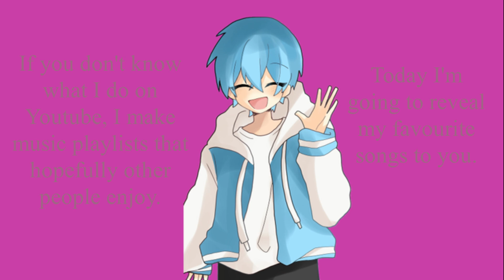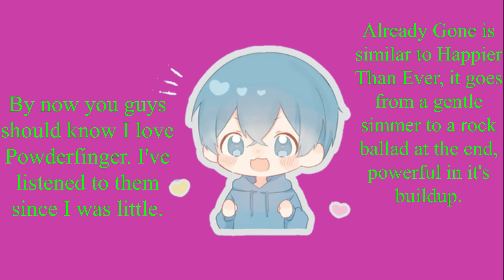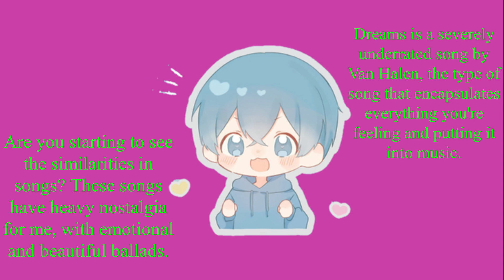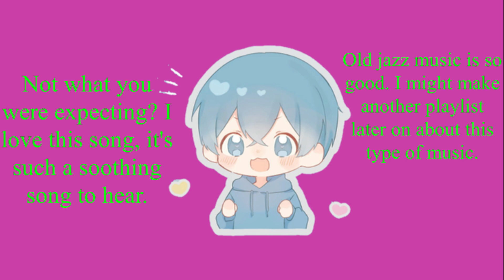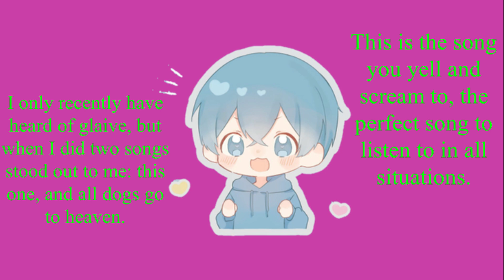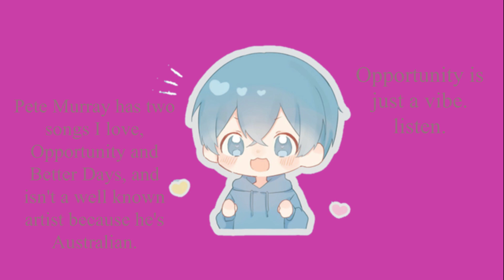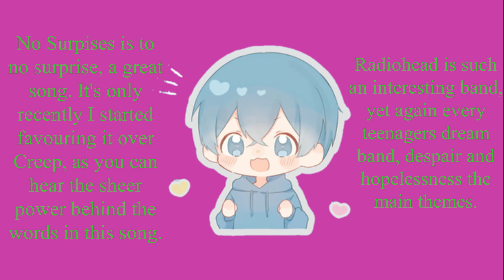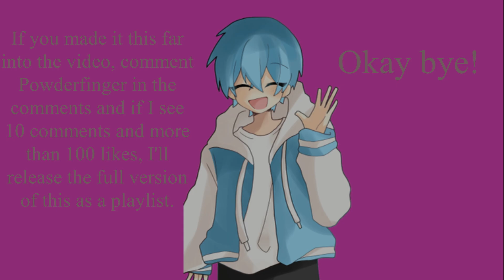My top 15 songs (this year)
These are my top 15 songs this year, you can get the full version of the video if you watch till the end.
0:00 Intro (I Know It's You)
0:28 Stuck In The Middle With You
0:56 Happier Than Ever
1:26 Already Gone
2:03 Somebody To Love
2:34 Dreams
3:17 Ain't Misbehavin'
3:44 minnesota is a place that exists
4:18 The Boy Who Blocked His Own Shot
4:51 Opportunity
5:28 Under the Bridge
6:01 Uptown Funk
6:31 Vacation
6:56 No Surprises
7:30 Dream A Little Dream Of Me
8:08 I'm On Your Side
8:41 Outro (bonus)